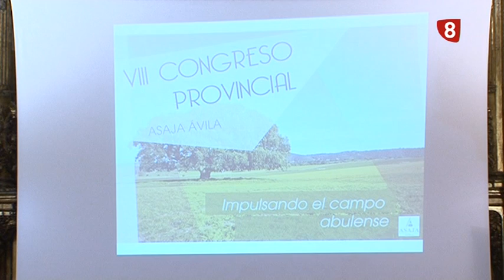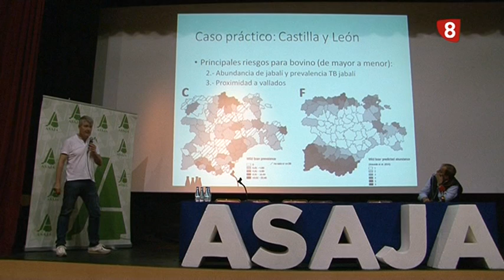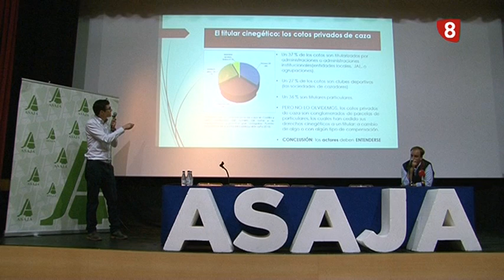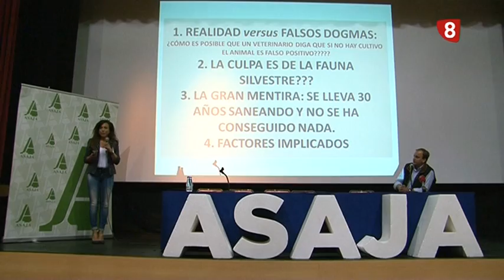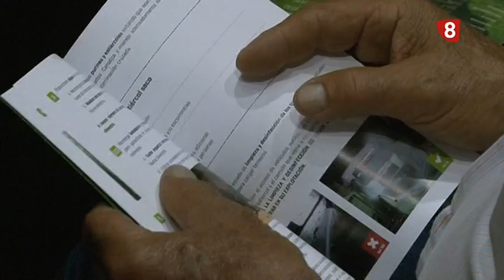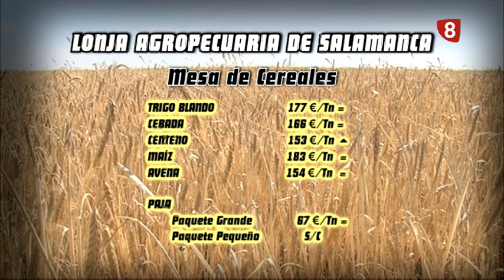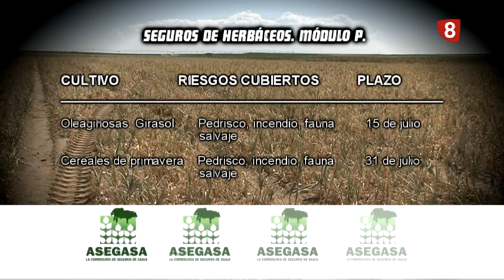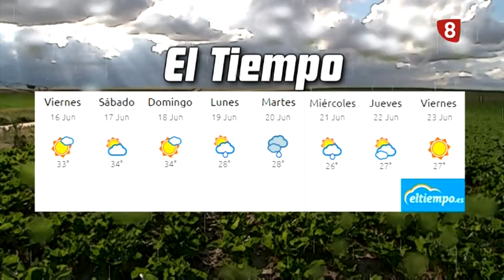CAMPO ABULENSE 15-6-17